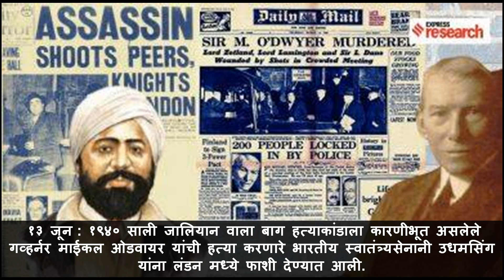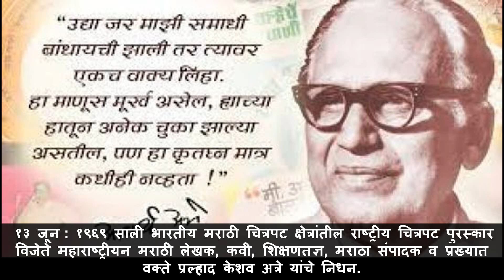आजचे दिनविशेष - १३ जून , JUNE 13 :: महत्वपूर्ण ऐतिहासिक घटना Useful video for competitive exams